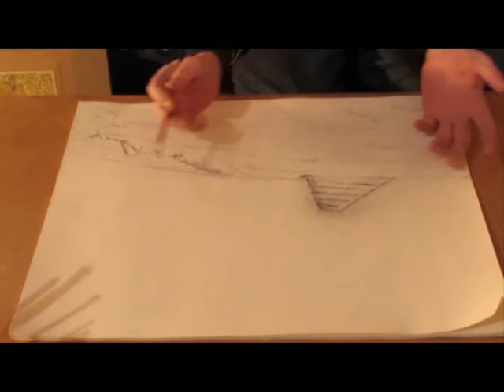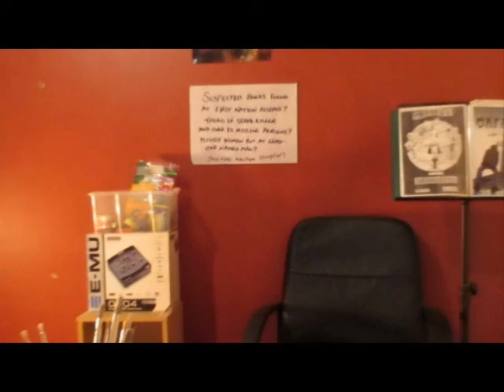Painting U.F.O's with David Thornber (obviously nothing to do with a UFO crash in Jackhead)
I have put this demonstration video together for those interested in U.F.O's and art. To see all of the picture you have to watch all of the video. All music,artwork and content: Copyright David Thornber 2015. And of course it goes without saying this is nothing to do with a UFO incident in Jackhead, Manitoba, first nation reserve at lake winnipeg as part of any kind of cover up. No this is just a drawing and painting INFORMATIVE video - i suggest watching all of the way through for more information!